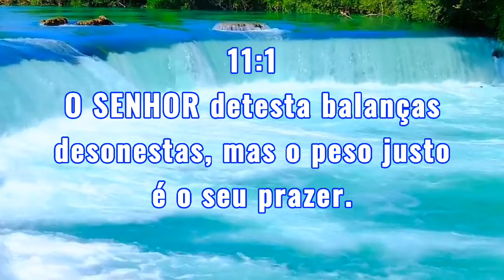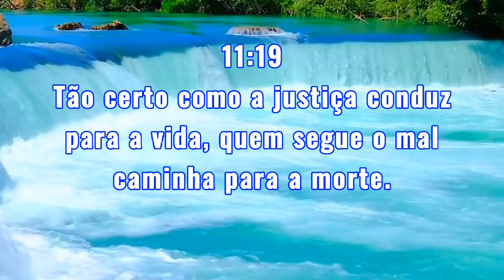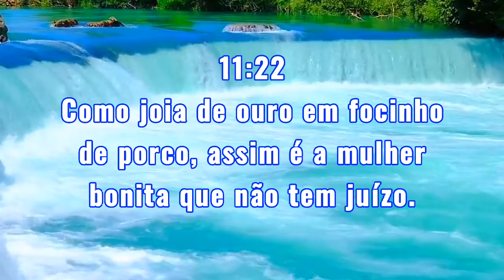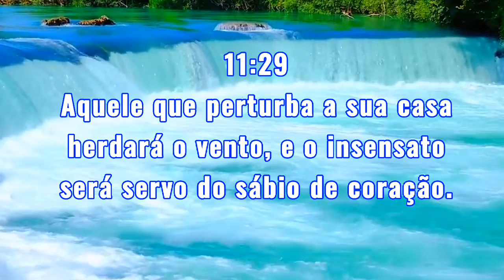Livro de provérbios - Capitulo 11 completo - Sábias palavras de Salomão (Bíblia Narrada e escrita).